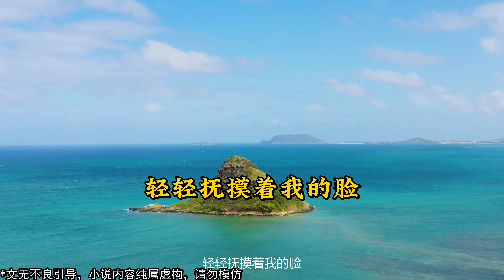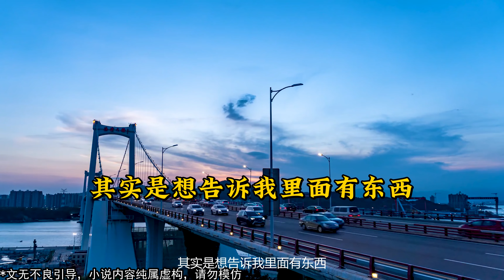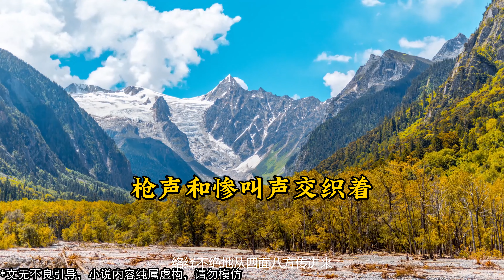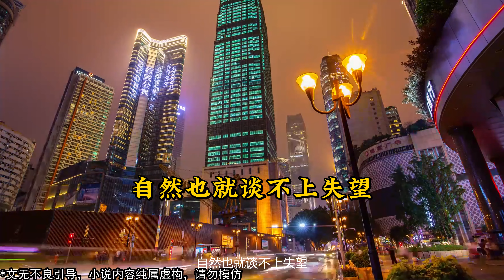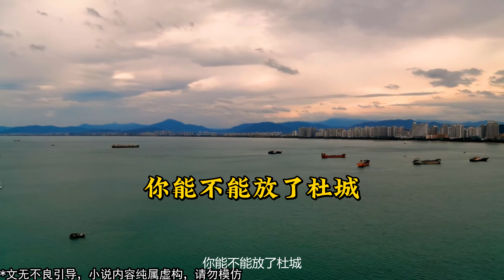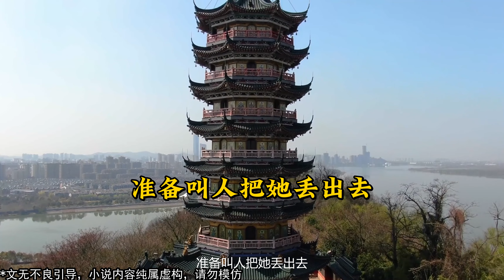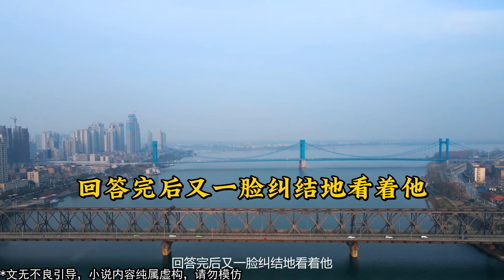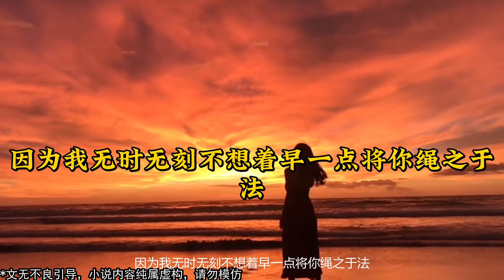《罂粟与雏菊》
簡介： 大毒枭周时光被抓前问我：「抓完我，你还会去其他人身边卧底吗？」我斩钉截铁：「会。」周时光声音哽咽，带着几分祈求：「那别再爱上他可以吗？」我笑他幼稚：「傻瓜，我从来没有爱过你。」

2024 每日更新 最新 小说 小说推荐 有声小说 完整版 甜文完结 一口气看完 宝藏小说 甜文完结 爽文完结 有声书 小说 小说言情 一口气看完 宝藏小说 书荒推荐 有声书 听书睡觉 推文 一口氣看完 甜文 爽文 虐文 小说故事 小说听书 订阅有声小说甜甜每天更新已完结小说故事爽到爆炸甜到死订阅频道